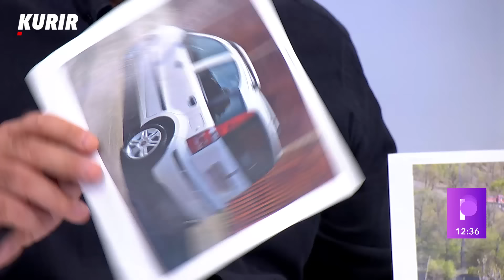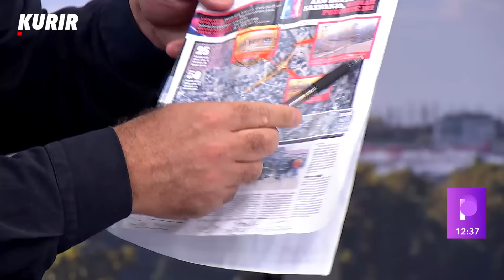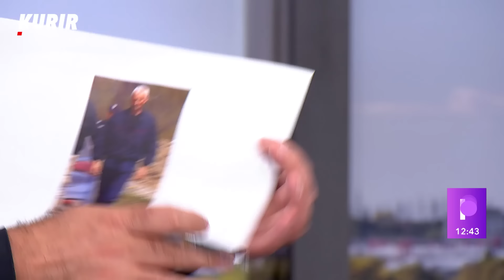ŠTA SE MOŽE OČEKIVATI OD NOVIH SVEDOKA U SLUČAJU DANKE ILIĆ? Rajko Nedić pokazao slike puta!